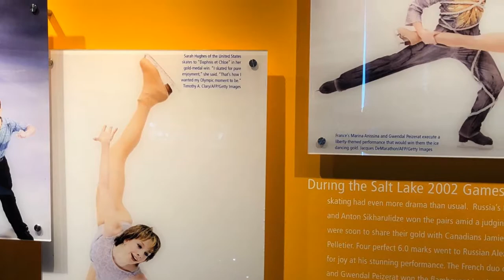Park City: Utah Olympic Park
The Utah Olympic Park is a winter sports park built for the 2002 Winter Olympics and is located 28 miles (45 km) east of Salt Lake City near Park City.

During the 2002 games the park hosted the bobsleigh, skeleton, luge, ski jumping, and Nordic combined events.

It still serves a training center for Olympic and development level athletes. Other facilities in addition to the ski jumps and bobsled track located on site include a day lodge, summer aerial training splash pool, ziplines, and a mountain coaster.

The center also houses two museums, the Alf Engen Ski Museum and the George Eccles Salt Lake 2002 Olympic Winter Games Museum.

The Ski Museum contains more than 300 trophies, medals, uniforms, scrapbooks, skis, boots, photos, films and other collectibles that span some 70 years in the career of the Engen family. It also highlights Utah's rich ski history and the Wasatch Range, along with efforts made by the U.S. Forest Service to help develop Utah's ski resorts, and an exhibit on Utah's winter weather.

The 2002 Winter Olympic Museum, currently located on the second floor of the center, includes athletic equipment used during the games, Olympic medals (and a display on how they were created), costumes and puppets used during the ceremonies, many of the officially licensed pins produced for the games, a photo op at an Olympic torch mounted in front of a large photo of the cauldron, along with video clips and other memorabilia.